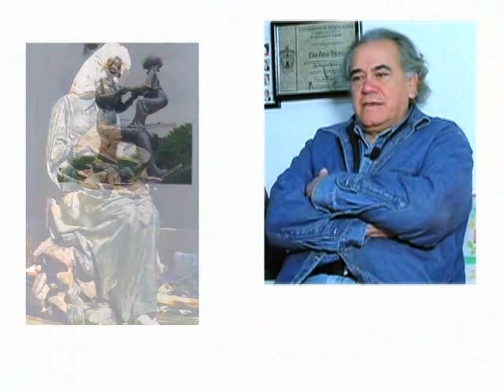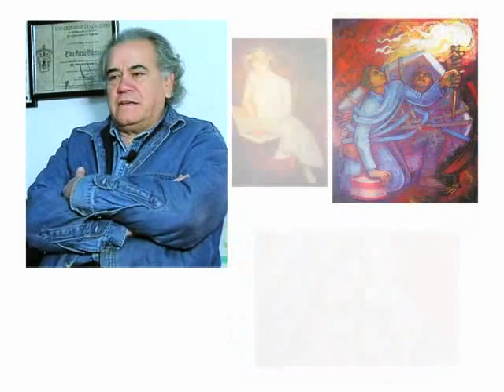terres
Carlos Terrés Entrevista
Video por SMILE
SMART MOTION INTERACTIVE LEVEL ENTREPENEUR